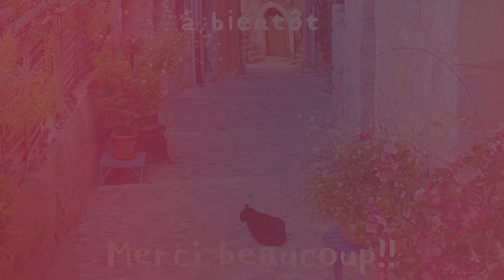お家でも作れる、シンプルかつ最高に美味しい人参の食べ方！人参嫌いな方にこそ食べて欲しい調理法。Carottes rôties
このチャンネルは最初、風景の動画投稿からスタートし、徐々に本職の料理動画が増えてきました。しかし今後もフランスの風景などは続けていこうと思い、セカンドチャンネルを作りました。

セカンドチャンネルではフランスの風景を中心に、気軽な内容も投稿していこうと思っていますので、もし良かったらそちらでもよろしくお願いします。

⚠️動画再生時に、画面右上の設定から画質設定を1080pにすると綺麗な画質で視聴出来ます。

今回は人参の美味しい食べ方を紹介します。
人参が嫌いな方に是非試して欲しい作り方です。
これでダメなら人参はもう諦めたほうが良いって位美味しく作れます。
といっても材料や作り方はとてもシンプルですので、是非お試しください。

◾️材料

６本　人参
30g  バター
２つまみ　ブラウンシュガー
人参の重さに対して0.7〜0.9%  塩
1/2 オレンジ
適量　人参の葉があれば
適量　ローズマリー
３カケ　ニンニク
適量　オリーブ油

◾️作り方

①人参を良く洗う。

②網バットや天板に人参を並べ、オリーブ油、塩、皮付きで潰したニンニク、ローズマリーを乗せ、オーブン１６０℃で１４〜１８分焼く。

人参のロースト完成。

③バターを溶かし、人参を炒め、ブラウンシュガー、オレンジジュース、塩を加え味を整え、ローズマリーを加えて香りを移す。

人参のグラッセ、簡単バージョン。

◾️今回使った道具

【美鈴 シルキー万能はさみ 165mm】

１０年以上愛用。

切れ味が良いのは勿論、オマールの殻をはずしたり、切りづらい舌平目のヒレも綺麗に切れます。

刃が細いので雲丹の殻もあけれます。

軽くて、持つところは柔らかいので長時間使っても痛くならず疲れない。

コストパフォーマンス最高のはさみ。

【金串】

あらゆる食材の火入れを確認する為の必須アイテム。
コルクを刺しておくと使いやすい。

【Microplane おろし器 】

正規品 31.8×3.5×3.3cm １０色から選べる　ゼスターグレーター MP-0611
柑橘類の皮を削って料理にかけたり、にんにく、生姜、チョコレート、スパイスなどに使える超万能アイテム。動画でも多用してます。

焼いたタルト生地を削って綺麗に整えたりと、かなり使い勝手が良いアイテム。

【大理石柄のまな板】

同じものは無かったので似たものを貼っておきます。単純に見た目が好きなのと、少し硬いですが長く使ってもそりかえってこないので平らで使いやすいです。

◾️このチャンネルはフランス生活と旅、料理についての投稿をしています。
フランスにいるからこそ伝えられる情報や、家庭でもできる簡単な料理、フランス料理の動画も今後増やしていくつもりです。

◾️おすすめの撮影機材

【Koolehaoda ミニ三脚 と ボールヘッド 】
三足サポートスタンド デジタル一眼レフカメラ用(MT-02+D28)

カメラマンさんがおすすめしていたので買ってみたら凄くがっちりしていて安定して使いやすく、愛用してます。

◾️おすすめの料理道具リスト

【瑞雲 包丁】

関兼次 ダマスカス スーパーゴールド２ (牛刀包丁 210mm)
ぼくがいつも使っている包丁は買えないので、似た形の包丁を紹介。
肉、野菜、魚、フルーツなど何にでも使え、１本でほとんどの作業が完結する万能な包丁。
刃が薄めで、現在で包丁に使われる中で最高ランクの素材を使い、抜群の切れ味。切った素材の断面が美しくなります。
錆びることはありませんし手入れも簡単。
先が尖っていて細かい作業も可能。
ご家庭では少し短めの１８cm、１５cmもバリエーションがあります。
最近は料理人もこの形の包丁を使っている人が増えてきて、人気。
日本の包丁の素晴らしさを改めて感じています。
出張料理にもこれ１本で行っていました。

【ピーラー　ritter】

なんと言っても切れ味が良くて軽く、安い。
手に馴染むシンプルな作り。白は少し厚く剥けるのでジャガイモを剥く時に最速で剥けます。
１０年前に毎日ジャガイモ３０kg剥いていた時からの愛用品。
フランスでも使ってます。
グリーンアスパラなどを綺麗に薄く剥けるタイプもあります。
徐々に切れ味が悪くなりますが、家で使う分には問題ないレベル。

15年以上使ってる愛刀の１本。
硬くて切れ味も落ちづらく、でこぼこがついてるおかげでくっつかない。
何回も研いで刃が無くなってきてるけどまだまだ使えます。

【ベンリナー プロフェッショナルシリーズ NO.64】

最近はフランスでも手に入るようになりましたが、値段が割高なので日本で買って仕込み用で大きいもの、営業中に使う小さいものを分けて使ってます。

野菜、チーズ、トリュフなどを綺麗にスライスすることが出来る欠かせない道具です。

切れ味が良く、厚さの調節が簡単で洗いやすいのが良いところ。刃を外して研げるのでずっと使えます。

手に持って使えるので手軽に使えます。

（一部Amazonアソシエイト・プログラムを使用しています。）

Restaurant  narro
france paris 5eme

フランス　パリ　５区
レストラン　narro シェフ